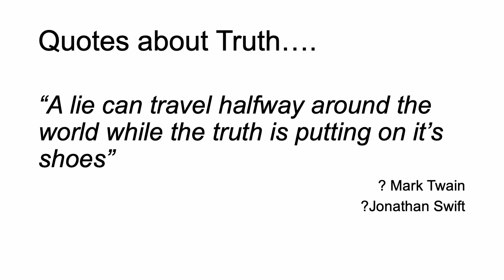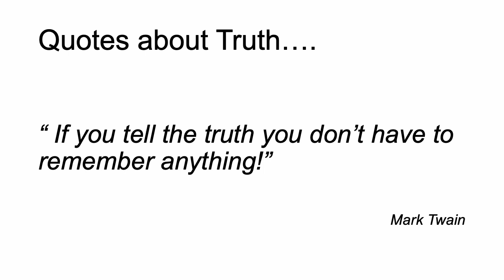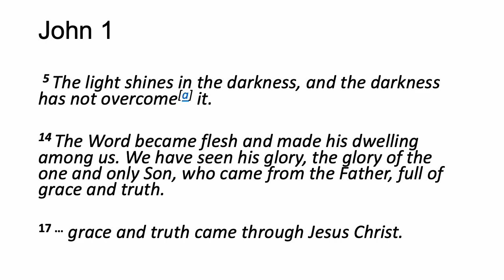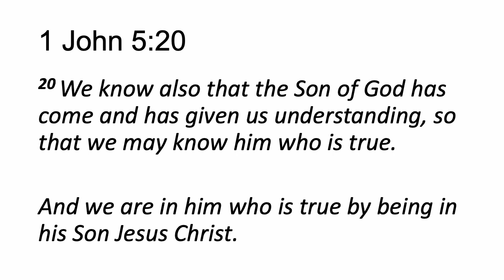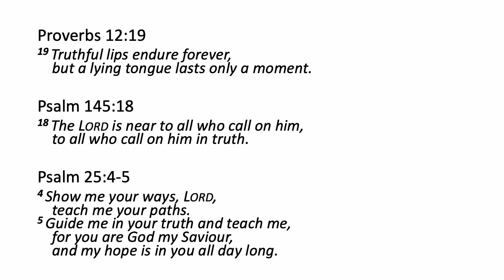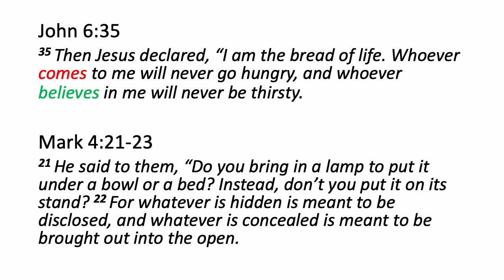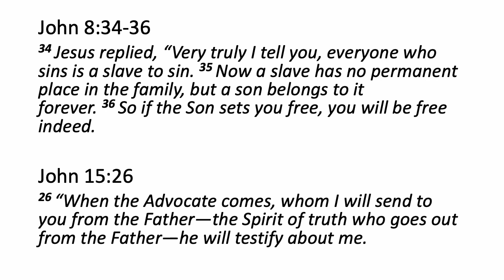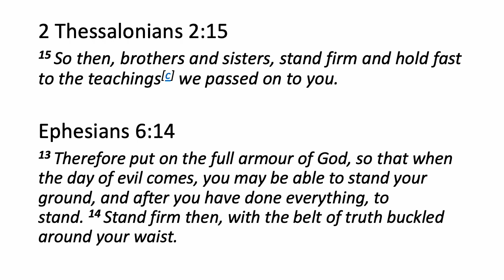The Joy of Our Salvation - The Gospel of Truth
Rachel - 16/07/23